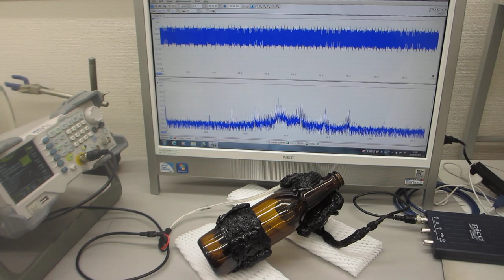超音波プローブの表面弾性波を利用した実験 Experiments using surface acoustic waves from ultrasonic probes